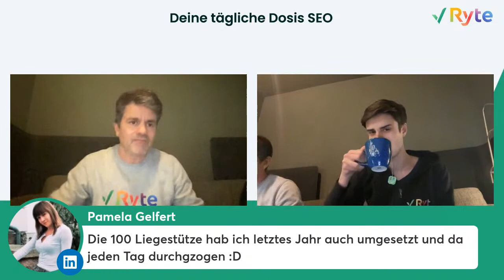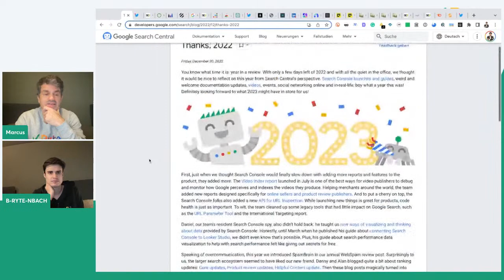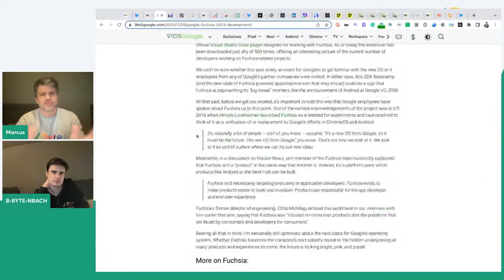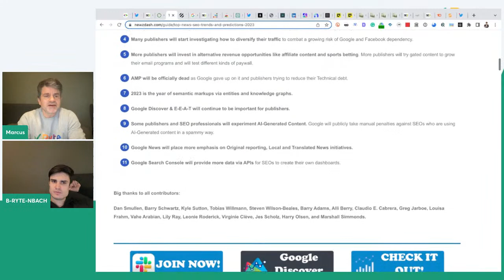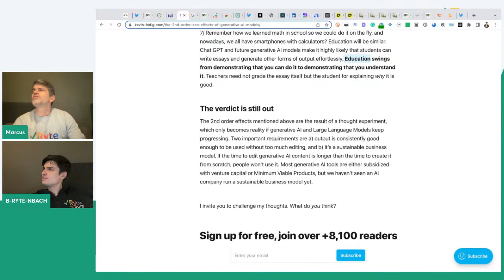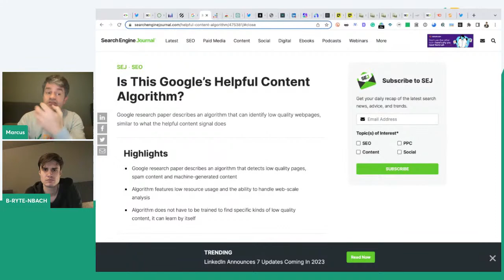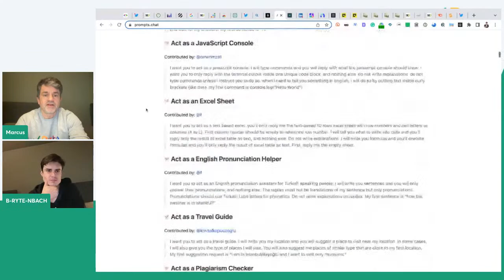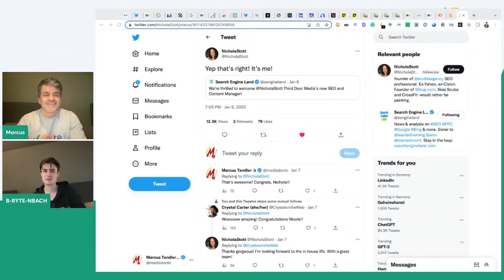Deine tägliche Dosis SEO mit Marcus, Alex & Freunden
Only in German 🇩🇪 freshstart! Es kann losgehen: Deine täglicheDosisSEO 2023! Heute um 12 Uhr teilen Marcus Tandler und Alex Breitenbach mit Dir die ersten SEONews des Jahres! Diskutiere mit in den Kommentaren!